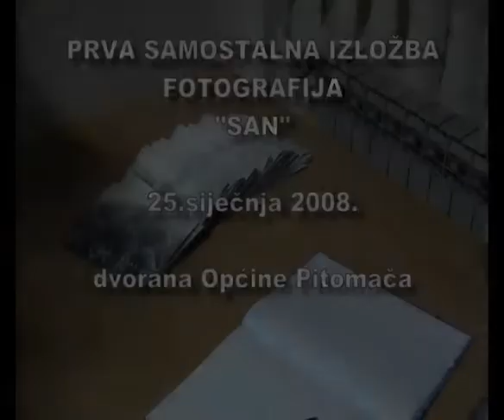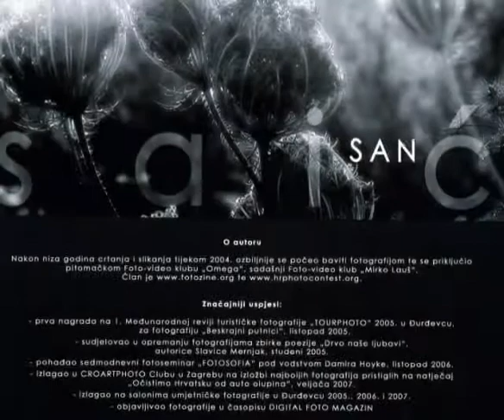San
Prva samostalna izložba fotografia našeg člana Tomislava Saića, otvorena 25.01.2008. u prostoru Općine Pitomača